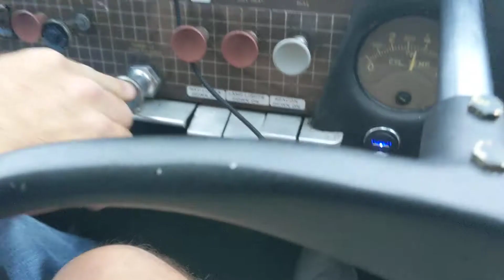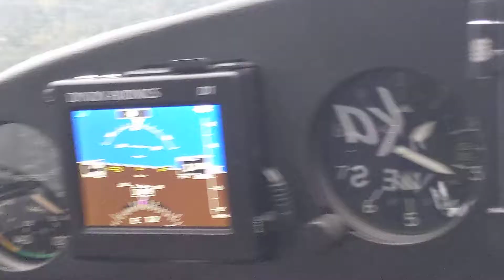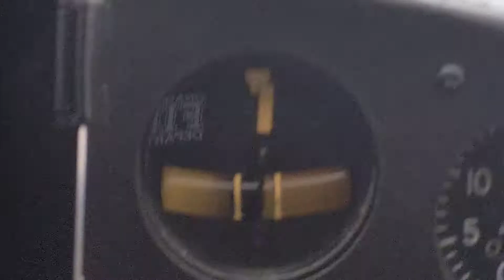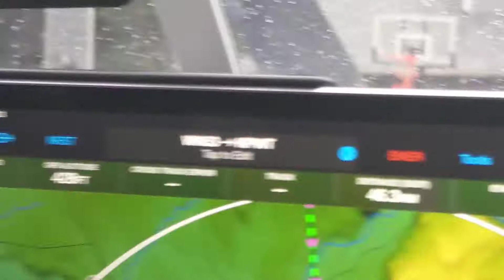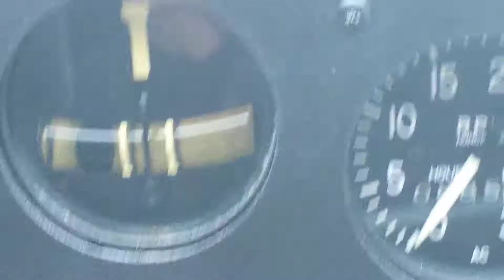Arlington to Frontier vfr